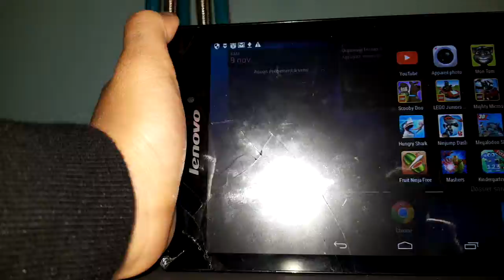blette mega rapide